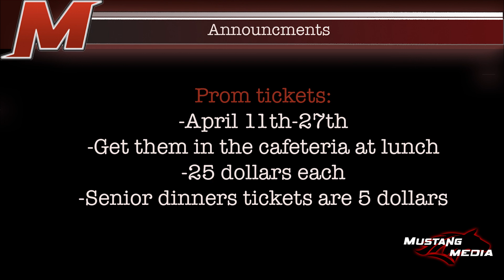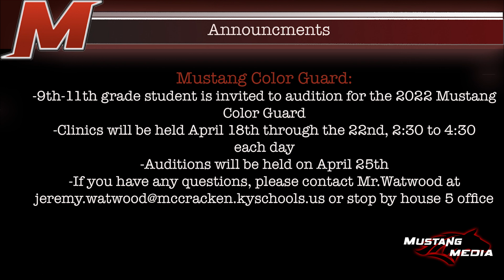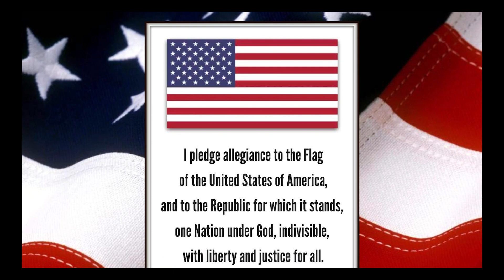What's Crackin' McCracken: April 20th